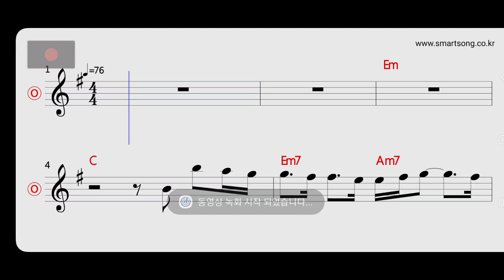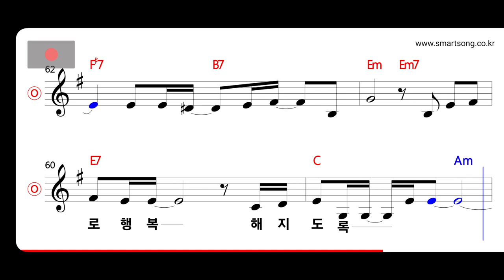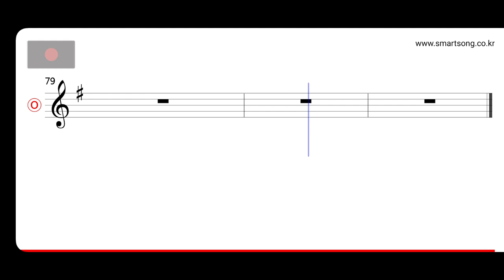도원경 - 돌아와요 MR